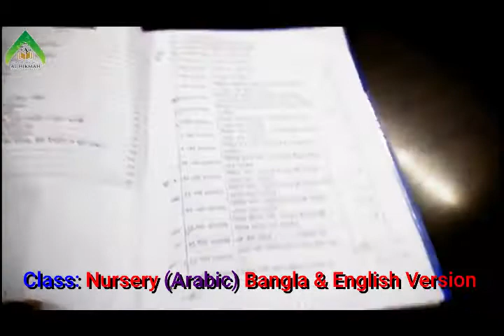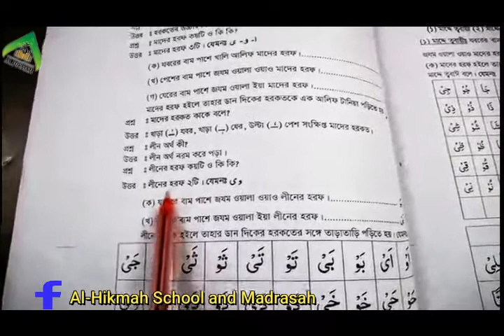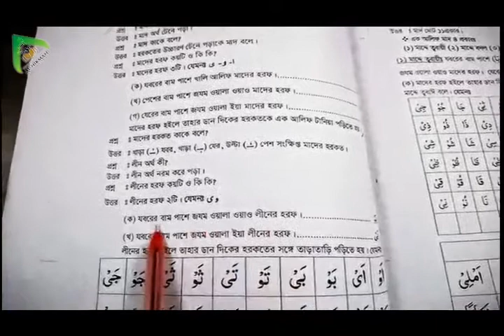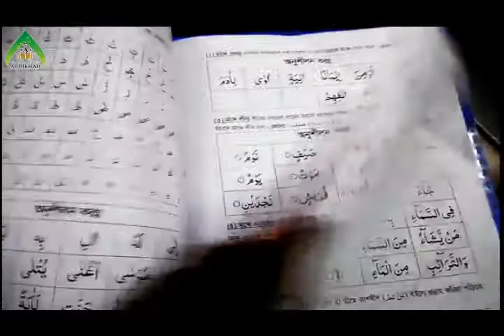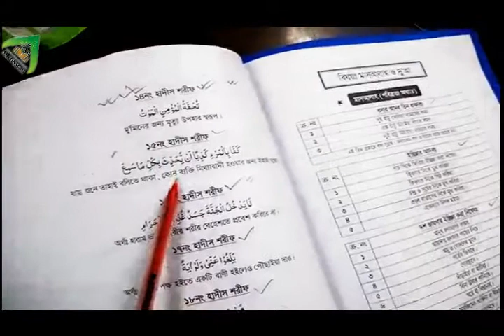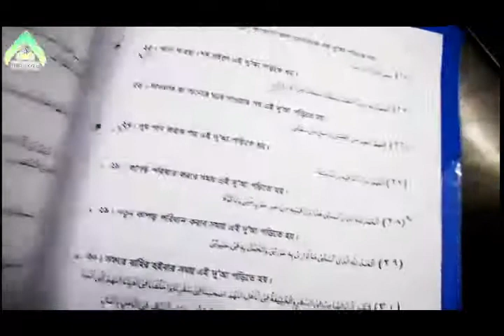Class: Nursery | Arabic | 13/6/2020 | Bangla & English Version | Al-Hikmah Model School & Madrasah